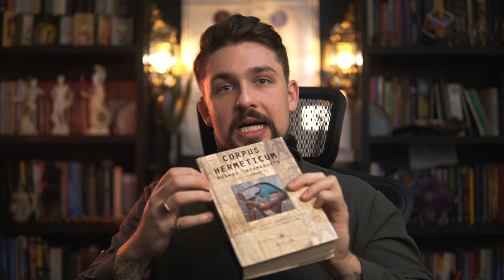A CHAVE PARA A ALQUIMIA MENTAL FINALMENTE FOI ENCONTRADA!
👇🏼🗝 Adentre agora à Formação em Hermetismo & Alquimia 🔥👇🏼

Neste vídeo, eu te mostro como transformar pensamentos em poderosas poções para alcançar metas, superar desafios e alcançar a plenitude. Prepare-se para desvendar os mistérios da Alquimia Mental e embarcar em uma transformação única e enriquecedora. Sejam bem-vindos ao poder de uma mente extraordinária!

Vamos começar essa jornada juntos!

Sumário
00:00 - Introdução
00:43 - O que é Alquimia Mental?
2:55 - As Leis da Manifestação Superior
6:30 - UM CONVITE!

Compre por esses links e ajude o canal!
História da Magia
A Chave dos Grandes Mistérios
O Caibalion
Corpus Hermeticum